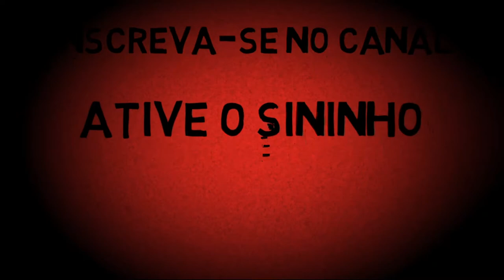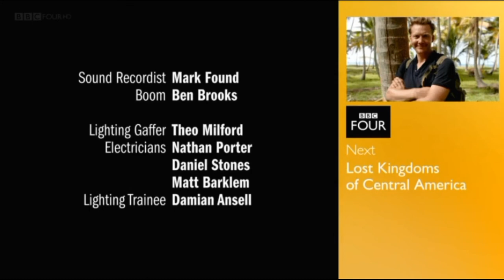detectorists episode 1-6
Movie Series Detectorists (Original Soundtrack from the TV Series) Episode 1-6 - Johnny Flynn
Hello friends,